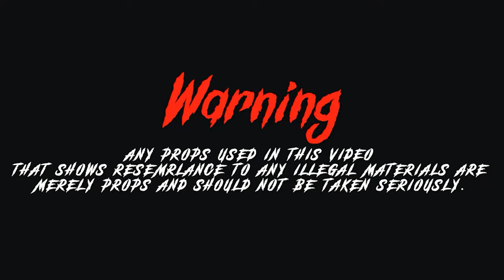Loww Gramzz Triple B Double C DeandEnd Tay Benji - Tired [Shot By BeatsByJayFilms]